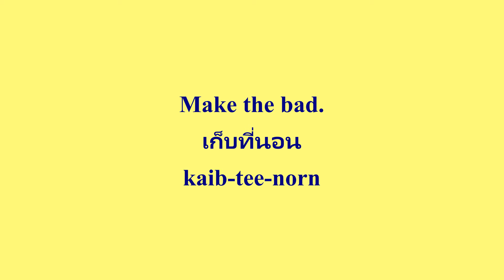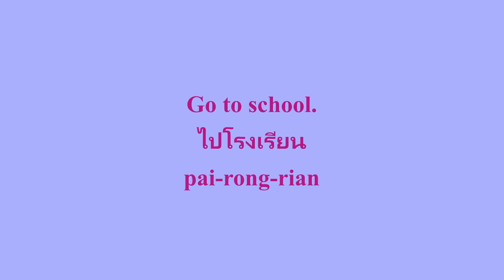Learn Thai By Kru Kan EP.20 Daily routine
Learn to speak Thai step-by-step in this video series. Each short video is carefully designed to teach English speakers so the viewer may learn to talk to Thai people in their native language.

If you would like additional training Learn Thai  by Kru Kan reach out on Facebook: